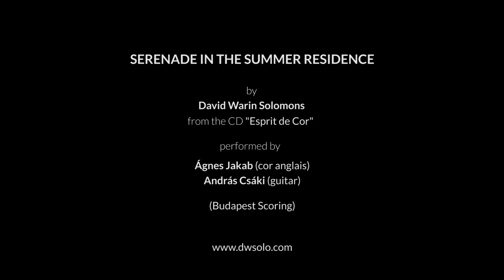Serenade in the summer residence (Serenata nella residenza estiva) for cor anglais and guitar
Score

Amazon Audio Album: Esprit de cor

Performed by Ágnes Jakab (cor anglais) and András Csáki (guitar)
Instrumental Duo based on my song inspired by a poem by Reiner Kunze as translated by Ewald Osers, initially composed as a song for alto and guitar.
It describes a harpsichord concert in a rich summer residence on a hot balmy day.

Ewald Osers' translation of the poem:

The sala terrena.
a heavy chandelier,
a parade of candles
for the Allegro,
which comes
through the centuries.

Eyes closed,
the harpsichord player
fingers his keys,
a man illuminated,
illumination bursting
from art and fugue.
We sit motionless,
as if in us too a candle,
a candle were burning.

Later in the park,
black beetles scurrying,
violin cases under their arms,
townwards they walk.
Under their overcoats,
for chillier ev'nings,
their black wings show.
We walk behind them,
looking for golden bridges.